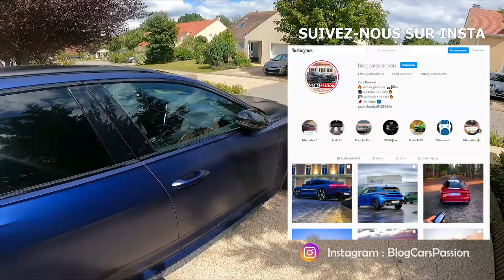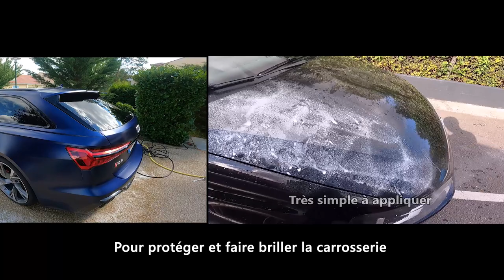Comment laver sa voiture au shampooing ? AUDI RS6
Je lave cette Audi RS6 avec un shampoings 2-1 mousse avec cire intégré et un nettoyant jante décontaminant. Voici le résultat en vidéo avec un nettoyeur haute pression.

Il est dimanche matin : "Chérie, je pars laver la voiture, ne m'attend pas pour dîner." Avec Tom_La_Photo, on sort le Karcher et le shampoing mousse pour laver et nettoyer en profondeur cette Audi RS6 (déjà essayée en vidéo). Cette vidéo n'est pas du detailing, pas de polish à l'extrême, simplement un lavage efficace et rapide (30 minutes) fait des bricoleurs/laveurs du dimanche matin (nous ne sommes pas pro). Si vous avez d'autres conseils pour laver sa voiture, n'hésitez pas à les partager en commentaire.

Au sommaire de cette vidéo : Comment laver sa voiture au Karcher

00:00 Intro Lavage de la voiture du dimanche
00:35 La voiture est très sale
02:00 La peinture de cette Audi RS6 est très compliquée à laver
02:40 Le shampoing mousse 2 en 1 pour débuter
05:00 On utilise le Karcher basse pression
06:00 Lavage extérieur et jantes
07:20 Rinçage et séchage de la voiture (sans traces)
09:20 miracle de la Cire ?
10:00 Un produit contre les odeurs intérieures
11:00 Merci pour le soutien !

Produits de lavage utilisés pour nettoyer cette Audi RS6 (extérieur et intérieur) :

- Shampooing Holts 2 en 1 et Mousse Active, élimine les saletés et les projections, formule au PH neutre,  contient de la cire de carnauba qui protègera la peinture
- Nettoyant jantes décontaminant Holts, Change de couleur en nettoyant, Décontamination jantes et carrosserie
- Nettoyant Plastiques pour rénover les plastiques et garnitures intérieurs
- Nettoyeurs haute pression STIHL utilisé

Merci à tous pour votre fidélité et votre soutien.